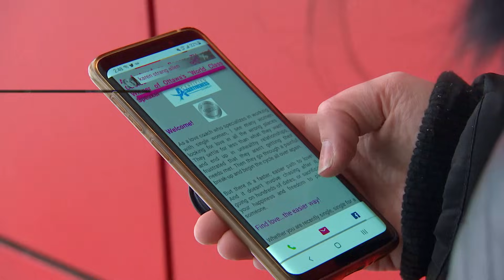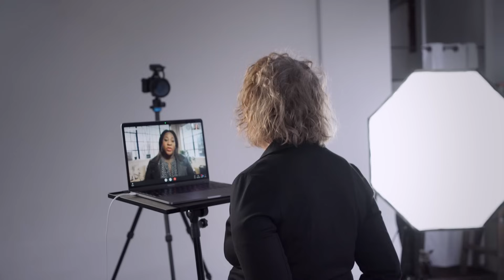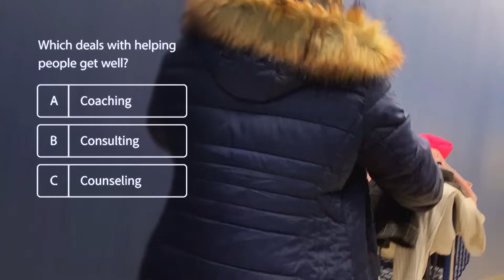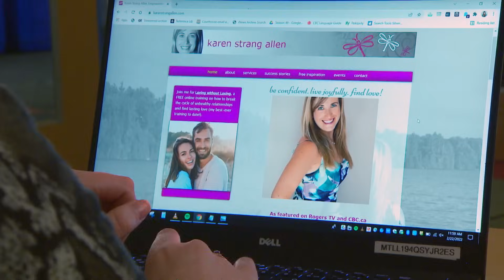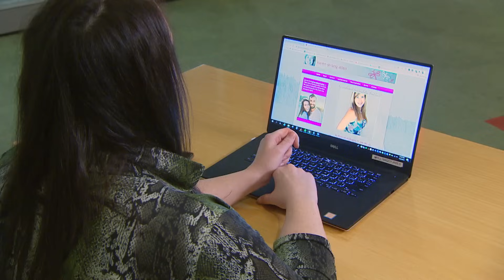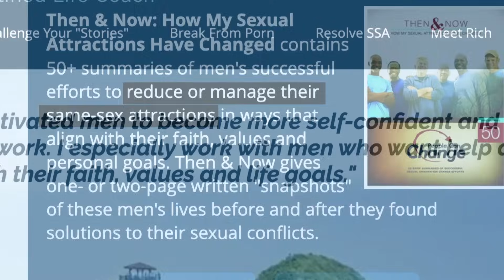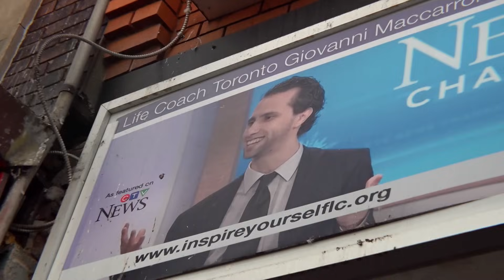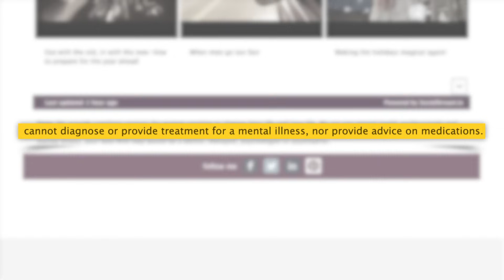Undercover investigation: Life coaches caught on camera (Marketplace)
CBC Marketplace producers went undercover to investigate the unregulated business of life coaching. We found some coaches are offering mental health advice they aren’t qualified to give, and using coercive sales tactics to pressure people into spending hundreds — sometimes thousands — of dollars on the spot.

We contacted all the life coaches in our story.  We also reached out to Tony Robbins about our story.